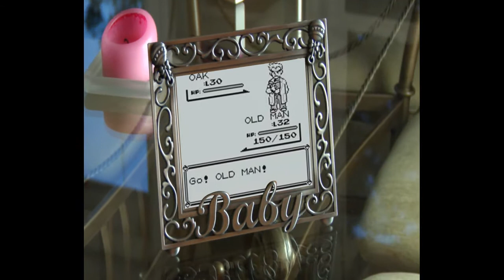Planar Tracking With Mocha for After Effects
Images from searching "Epic Face" through google images.

 This an example of simple motion tracking using Mocha and importing the data into After Effects for extreme motion tracking. It is based on planer tracking rather than using the convintional two-point linear tracking data with After Effects.

 I used multiple still images at different resolutions, along with two different videos in the frame, both at different frame rates. (The duplication of the tracking footage in the frame was at 23.976p)(The pokémon clip was at 30p)